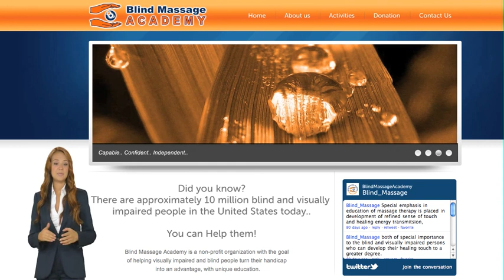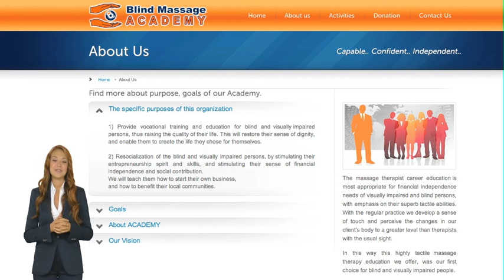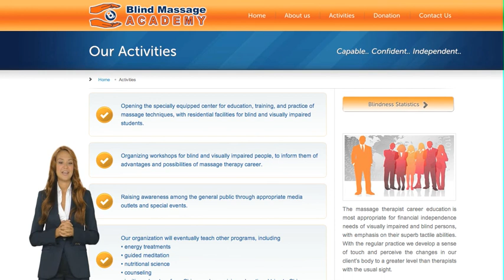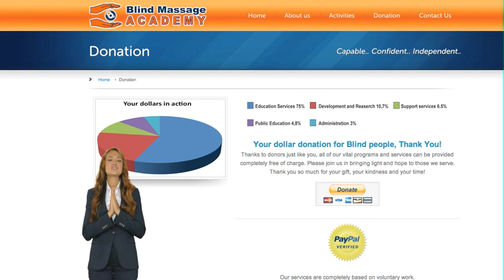Blind Massage Academy in California, USA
Did you know There are approximately 10 million blind and visually impaired people in the United States today..You can Help  them!

About ACADEMY

Blind Massage Academy is founded with the goal of securing the highest quality of post-secondary education and professional training for the blind and visually impaired persons, in all categories of advanced therapeutic massage.

The curriculum for the massage therapists' education will be taught through theory and practice of professional massage therapy, and will be specially adapted for the blind and visually impaired students.

Such techniques will make it easier for the blind and visually impaired persons to find gainful employment within the medical therapy field, and within the wellness and fitness industry.

With this education, a blind and visually impaired therapist will:

*  become confident, independent, and productive
*  have easier access to employment, or self-employment
*  secure a steady source of income through interesting and creative career
*  have access to a richer and more active and fulfilling social life
*  have an opportunity to be independent of governments' financial assistance
*  feel proud of their contribution to the society, and strengthen their sense
   of importance to their community

The goal of Blind Massage Academy is to provide all educational needs and opportunities for the blind and visually impaired persons, so they will become excellent licensed and certified massage therapists. They will achieve this through absorbing the theoretical knowledge, practically learning all the required techniques, and developing the professional attributes.

Special emphasis in education and consequent practice of massage therapy is placed in development of refined sense of touch and healing energy transmission, both of special importance to the blind and visually impaired persons who can develop their healing touch to a greater degree.

Using the combination of these abilities, clients have access to unprecedented and guaranteed therapeutic results, not easily obtained with the usual massage treatment.

Practicing the special massage techniques, and sensing the therapeutic results within their clients, will help our graduates develop successful careers, professional self-confidence, sense of importance and contribution, and financial independence they want and deserve.

The specific purposes of this organization

1) Provide vocational training and education for blind and visually impaired persons, thus raising the quality of their life. This will restore their sense of dignity, and enable them to create the life they chose for themselves.

2) Re socialization of the blind and visually impaired persons, by stimulating their entrepreneurship spirit and skills, and stimulating their sense of financial independence and social contribution.
We will teach them how to start their own business, and how to benefit their local communities.
Blind Massage Academy, Institute in California USA